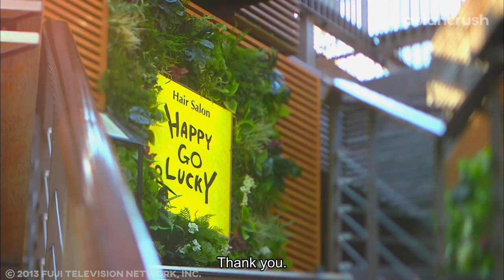Sexy bestie saved my a$$ but I can't stop thinking about my fckboi ex... | Last Cinderella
man this one hurts :(

About 'Last Cinderella' ラスト♡シンデレラ
Chronically single hair stylist Sakura is devoted to beautifying her clients, but can't be bothered with herself--until a gorgeous younger guy & a sharp-tongued new manager stir up her stagnant life.

Cast:
Haruma Miura
Ryoko Shinohara
Naohito Fujiki

Director:
Ryo Tanaka